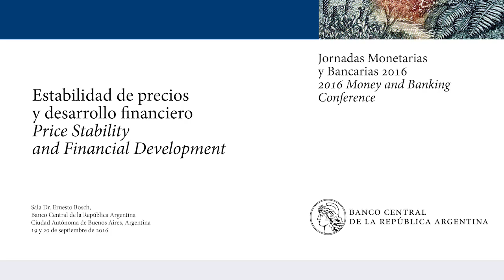Rodrigo Vergara - Monetary policy challenges in the Americas - 2nd Day PM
Ilan Goldfajn | Governor, Banco Central do Brasil

Rodrigo Vergara | Governor, Banco Central de Chile

Federico Sturzenegger | Governor, Banco Central de la República Argentina